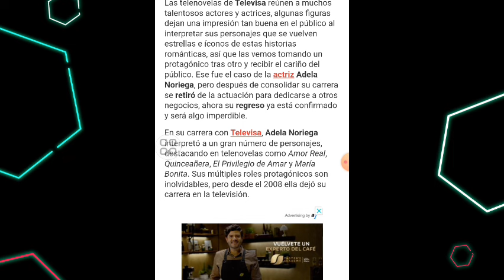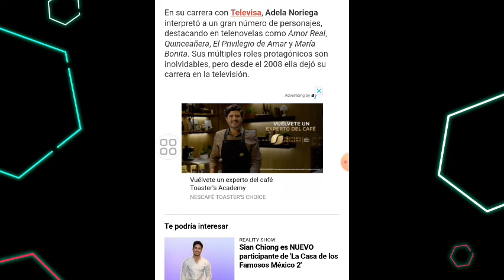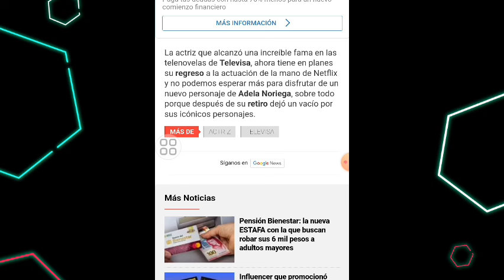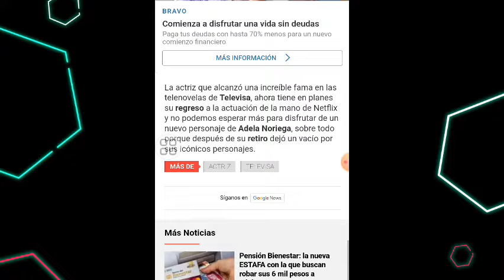ACTRIZ QUE LE DIÓ LA ESPALDA DURANTE AÑOS A TELEVISA REGRESA DESPUÉS DE 16 AÑOS A LA PANTALLA